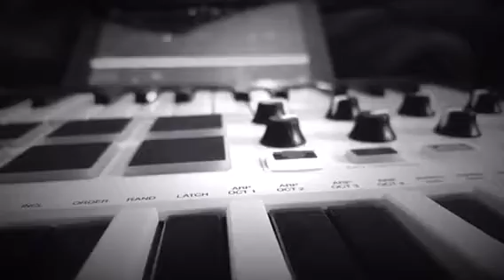Sunday Be Like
Konstos